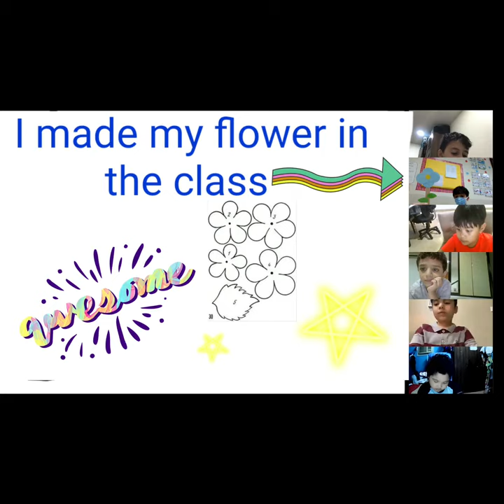Craft Day,Gr#1P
JIS students Grade 1P in the class got colored paper petals and they pasted them on popsicle sticks and made a flower craft during the Craft day. Students received a drawing online that had petals and a leaf, so they cut them after coloring and paste them together to make a flower.